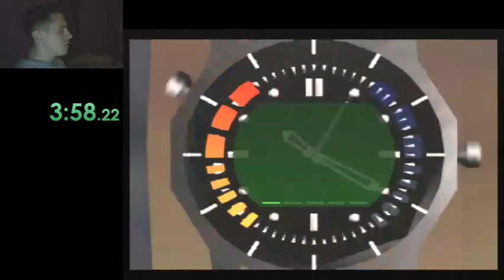Goldeneye 007 Any% 21:48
This is an Any% speedrun of Goldeneye in 21:48 done on N64 console.

My goal time here is 21:3x when I get back to it, but this is 2nd place currently in the world and I am the 2nd person to get 4x. WR is currently 21:43.